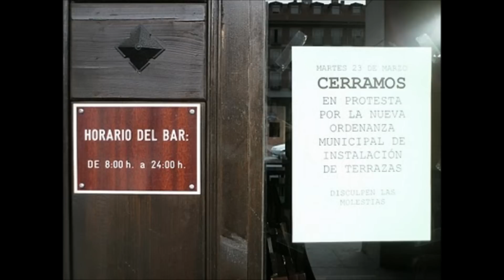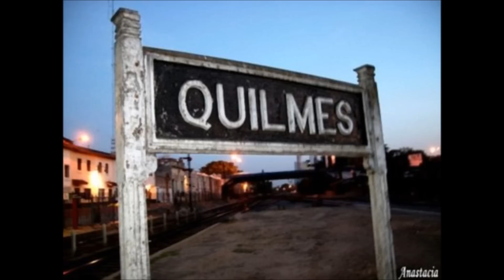Terror Galtieri - La Noche De Quilmes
PUBLICIDAD FRAUDULENTA (?)